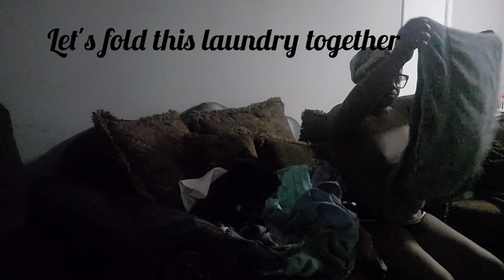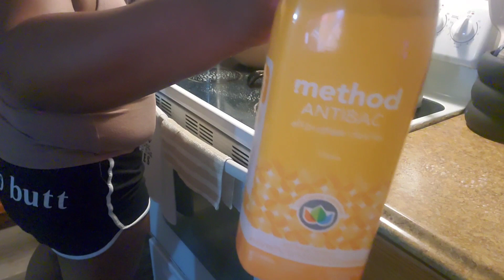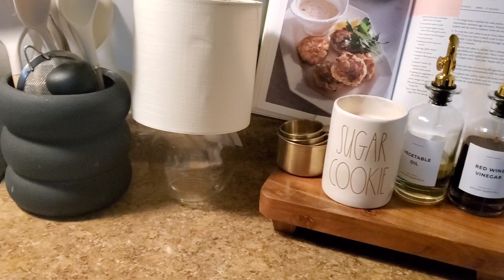My Night Time Kitchen Cleaning Routine (2024)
Heyyy, y'all heyy!! Let's tidy up my kitchen before bed tonight, plus fold this last load of laundry before shutting the house down for the evening. Hope you all enjoy. plus there is no talking just a little music to get you up and moving to tackle your night time routines.